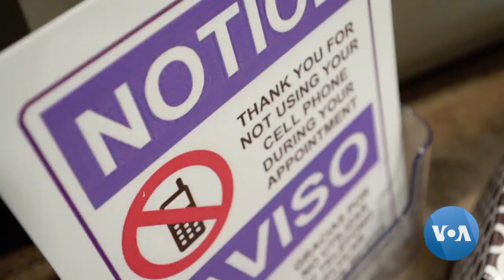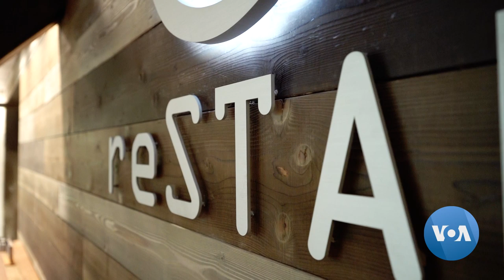A Unique Seattle Rehab Helps People Overcome Internet Addiction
Smartphones have quickly evolved from being a way to make an untethered phone call to service as portable hand-held personal computers. Yet these pros bring along many cons, as conditions like Internet addiction disorder become more widespread. To help people overcome these disorders, special rehab centers are opening around the world. Iurii Mamon visited one such center in Seattle.